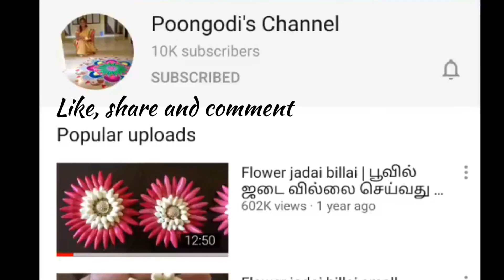சுடிதார் பேன்ட் நாடா தைப்பது எப்படி? Chudidar pant rope stitching method and tips